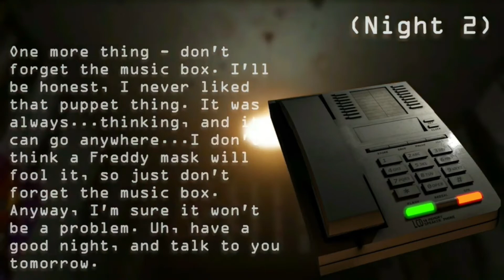FNaF 2 All Voicelines (with subtitles)